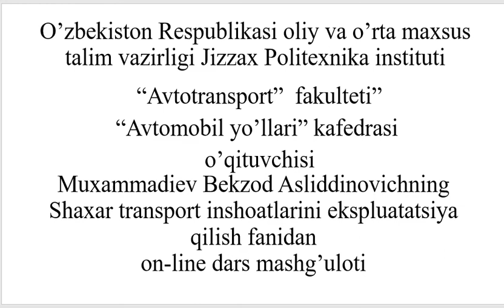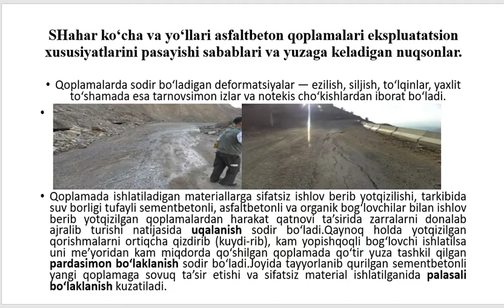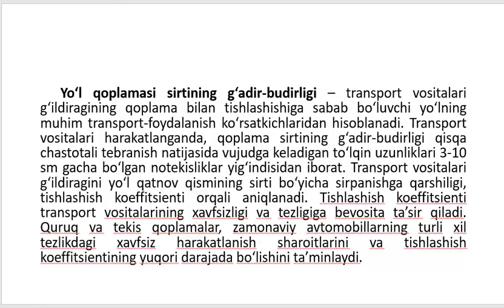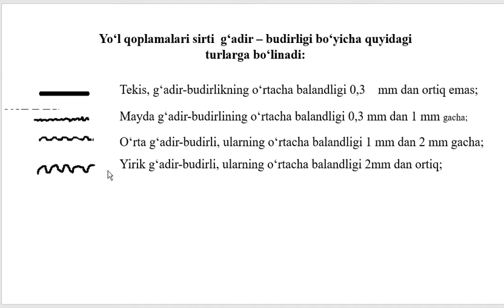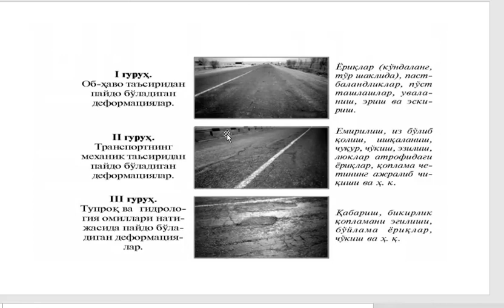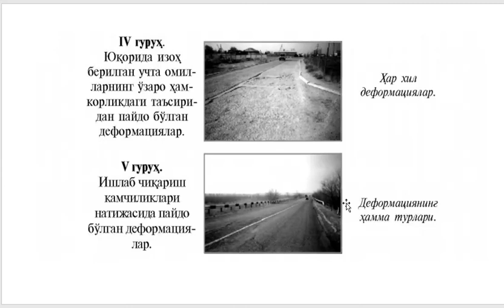Shahar, ko'cha va yo'llari asfaltbeton qoplamalari ...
OTM: Jizzax politexnika instituti
Fan: Shahar transport inshootlarini ekspluatatsiya qilish
Mavzu: Shahar, ko'cha va yo'llari asfaltbeton qoplamalari  ...
O'qituvchi: Muhammadiyev B.